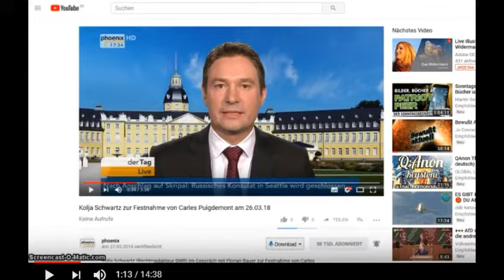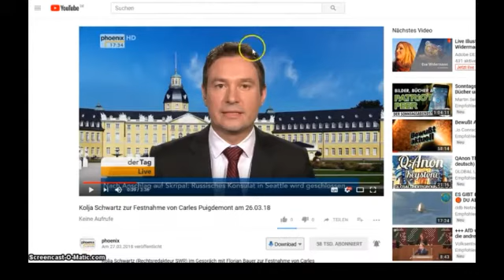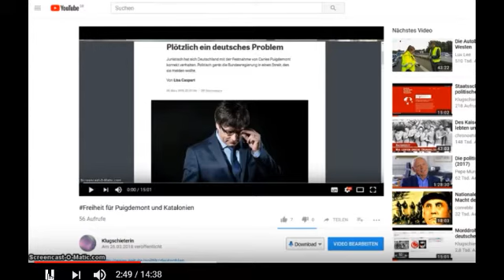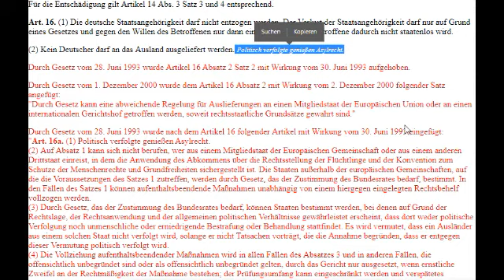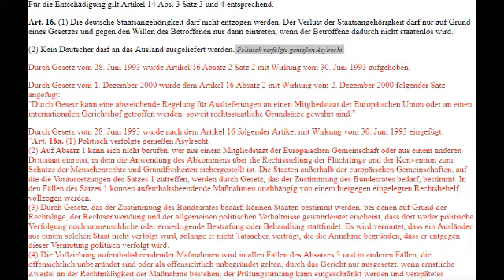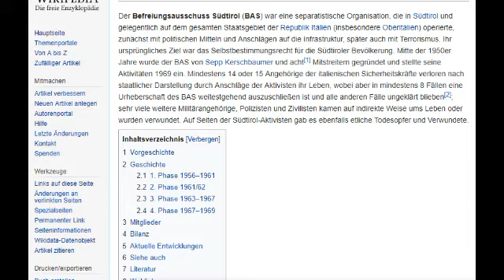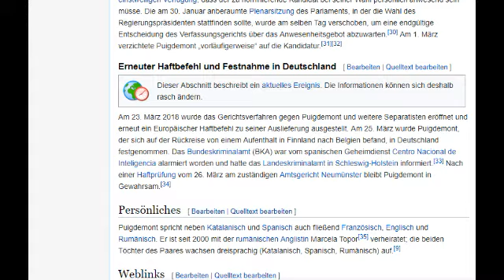Let`s play Puidgemont Go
Was ist unser Asylrecht wert , wenn es nicht für jemanden gilt wie Puidgemont? Genau für solche Fälle wurde es ins Grundgesetz geschrieben, und ausgerechnet in Deutschland wurde er verhaftet.
Quellen:
wikipedia.de
der Ton ist mir leider etwas mißlungen, aber ich hab keine lust es nochmal zu machen.